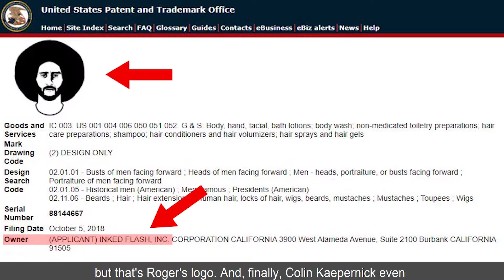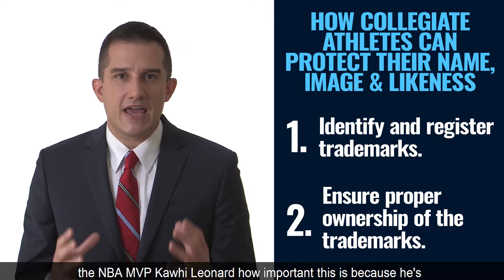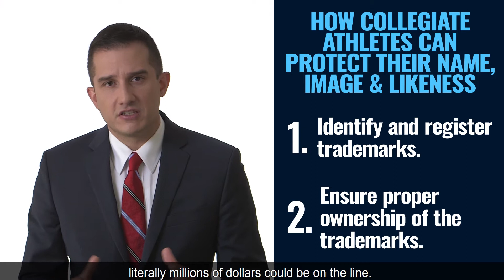How College Athletes Should Protect Trademarks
Due to changes in the law, college athletes will soon be able to make money from their name, image and likeness.  This basically means that athletes will be able to own and profit from trademarks (think of names, nicknames and logos).

This video discusses the two main things collegiate athletes need to consider when trying to protect their name, image and likeness:

1. Collegiate athletes must identify and register their trademarks.
2. Collegiate athletes must ensure proper ownership of their trademarks.